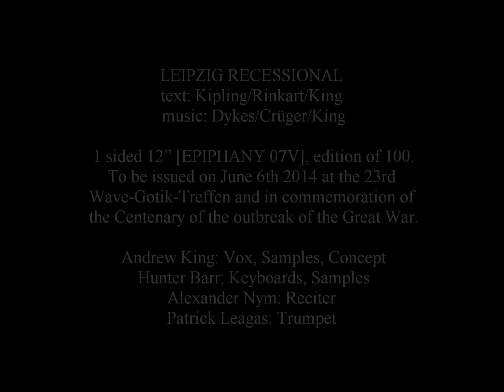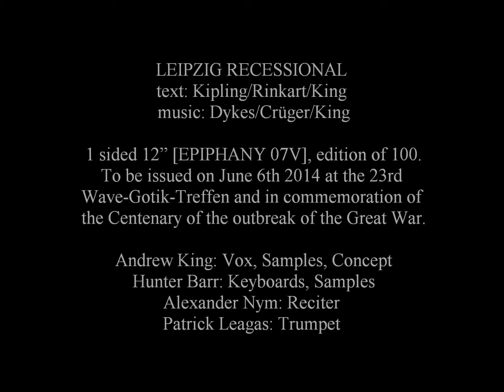Leipzig Recessional [Mastering Excerpt]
A short excerpt of the mastering session for my forthcoming release LEIPZIG RECESSIONAL, to be issued on June 6th 2014 at the 23rd Wave-Gotik-Treffen and in commemoration of the Centenary of the outbreak of the Great War.

For those interested, the record was cut with a 1950's Scully Mastering lathe, NB the noise from the vacuum cleaner isn't part of the recording, it was there to suck away the shavings.

LEIPZIG RECESSIONAL
(text: Kipling/Rinkart/King; music: Dykes/Crüger/King)
1 sided 12" [EPIPHANY 07V] edition of 100.

Andrew King: Vox, Samples, Concept
Hunter Barr: Keyboards, Samples
Alexander Nym: Reciter
Patrick Leagas: Trumpet